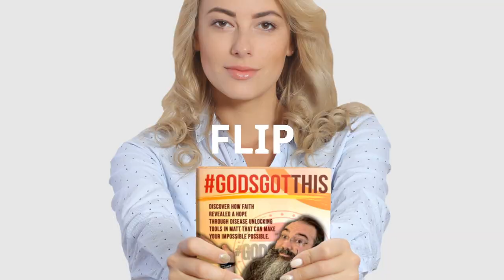Burning Bush They See -New Song Saturday-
NEWSONGSATURDAY with Matt Crump

Ever fell down before?
Did you stay there?

I want to be transparent enough today to tell you, you're not alone. Yes, I know the answer to my situation (most of the time I understand the right to my wrong) But just knowing the answer doesn't always make it easy or the choice we make!

One verse says:
Mistakes are fuel for the flames
Burning hotter myself to blame
Yet you turn it all around All around

The heat I feel (the-pain-in-me!)
Is what you heal (to-set-me-free!)
All-consuming now I say consume me!!

Sometimes it is just easier to say CONSUME ME! Stop the fight and know that sometimes the flames you feel are the flames you need as do those watching. I hope this song ministers to your heart today.